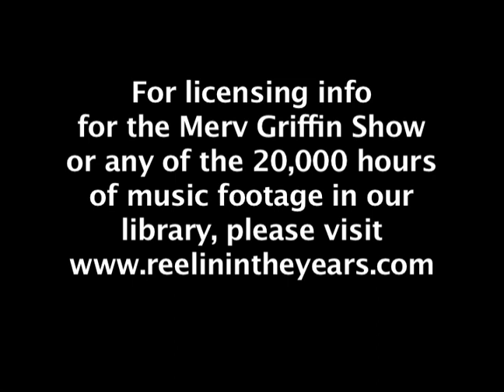Dr. Spock Interview (Merv Griffin Show 1966)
Dr. Benjamin Spock, the controversial pediatrician and best-selling author who helped raise an entire generation of children in the 20th Century, talks with Merv about his career and his success. Merv Griffin had over 5000 guests appear on his show from 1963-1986.